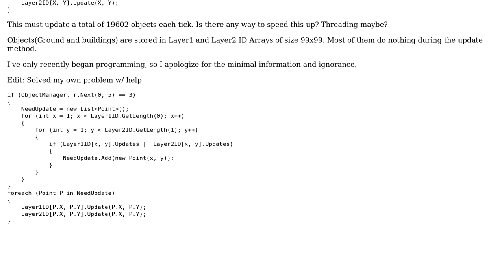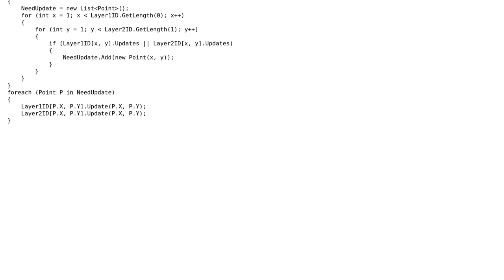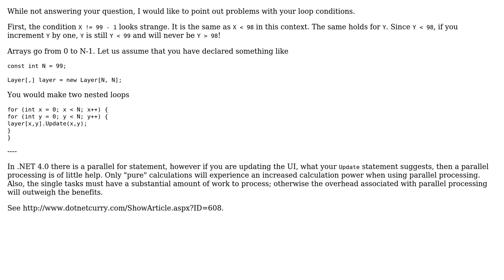Code Review: Quickly updating a mass of objects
With thanks & praise to God, and with thanks to the many people who have made this project possible! | Content (except music & images) licensed under CC BY-SA | Music | Images & others | With thanks to user Olivier Jacot-Descombes user Gavin Gassmann user abatishchev and the Stack Exchange Network Trademarks are property of their respective owners. You are responsible for your own actions.